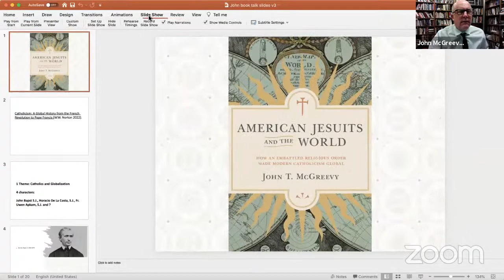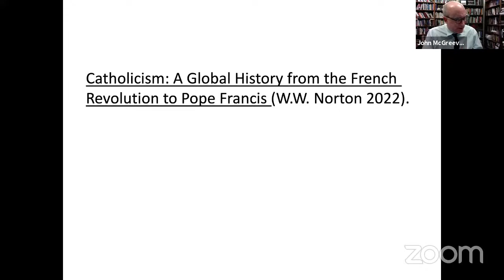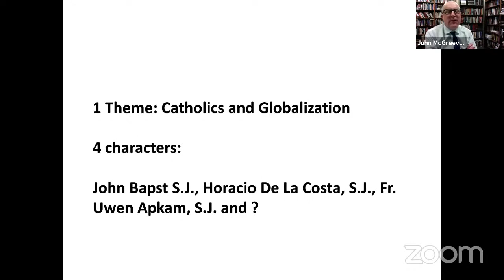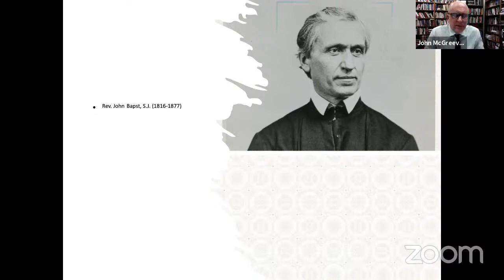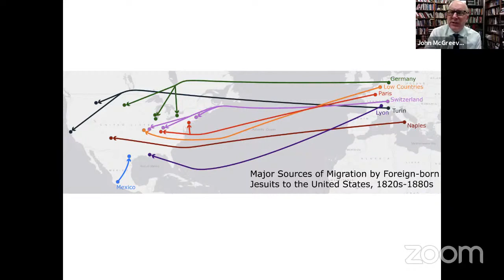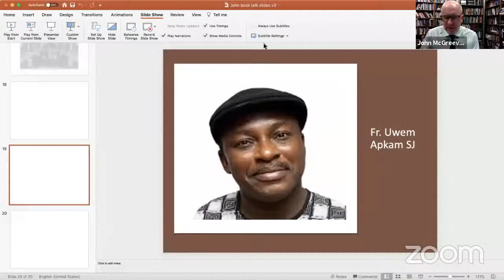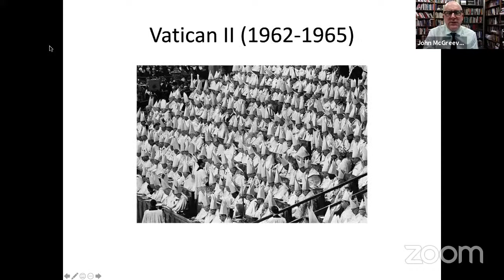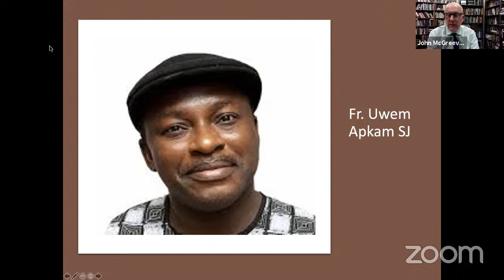Dr. John McGreevy: How the 19th Century Built a Worldwide Catholic Faith